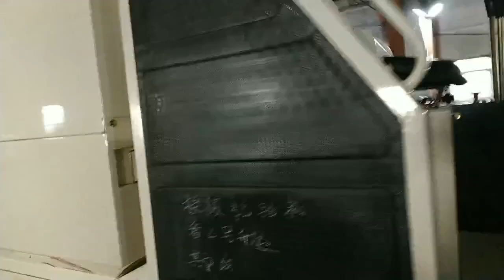Combine Harvester For Rice Wheat and All kinds of Grains kubota Chinese factory Combine Harvester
Dear Sir/Madam,
Combine Harvester Machine Manufacturing in china . World Largest Factory
Welcome to TNS  Machinery world.
This is Gao Yiwan from Zhejiang Ting Neng Sheng Machinery Co.,LTD
We are located in China, Zhejiang, Yongkang.
Wechat ID: IamGaoYiwan
all spare parts of Agriculture Machinery is available,  delivery through all over the world